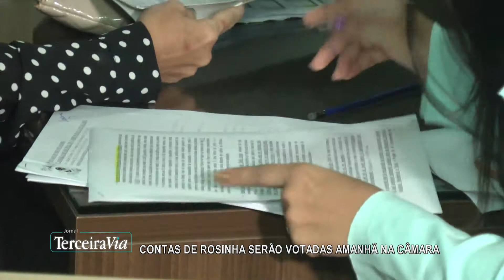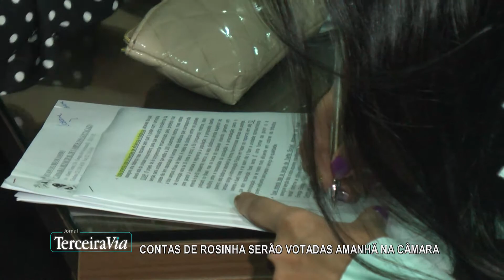Câmara vota na quarta-feira as contas de Rosinha Garotinho | Jornal Terceira Via